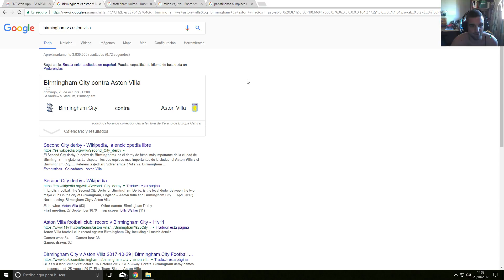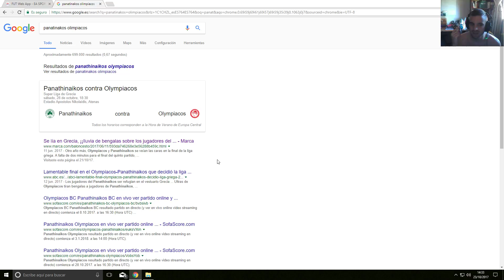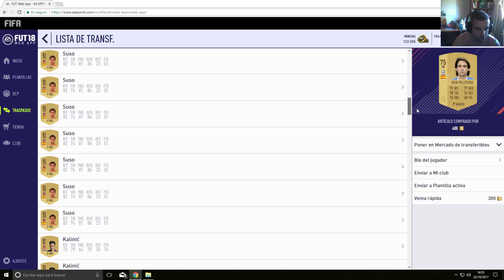FIFA 18 TRADEO I TRADEANDO CON LOS PARTIDOS DE MARQUESINA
Hoy tradeamos con las marquesinas, esperemos acertar al menos 2 o 3 partidos y sacar muchas monedas.